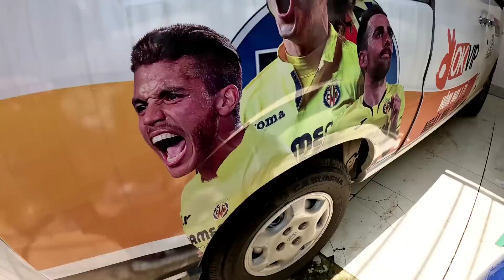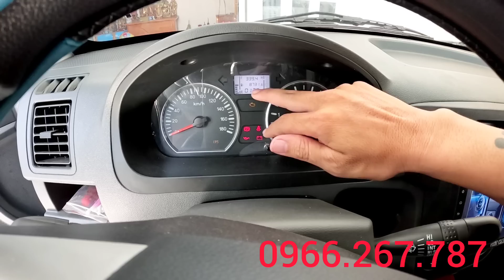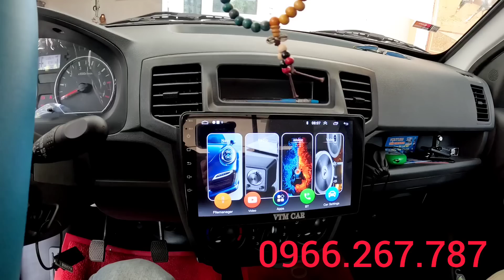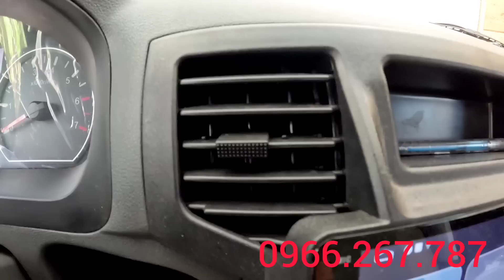Đại hạ giá bán xe kenbo giá rẻ 183triệu bao lăn bánh Tuấn container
xe kenbo giá 183trieu bao lăn bánh#tuancontainer